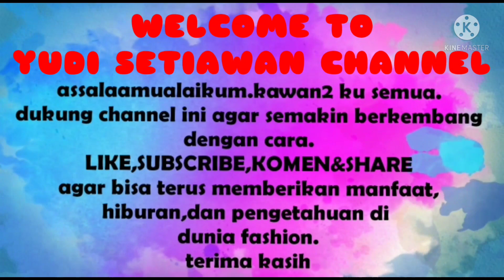BUAT LIPATAN BAWAH LENGAN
jahit lipatan bawah lengan manual

Assalamualaikum warahmatullahi wabarakatuh kawan-kawan ke semuanya kali ini saya buatkan tutorial jahit lipatan bawah lengan manual

simak dari awal sampai selesai agar mudah di fahami dan dipelajari
Jika ada yang kurang mengerti kawan2 bisa tanyakan di kolom komentar dan untuk info kritik dan saran jangankan bisa chat via WhatsApp di nomor 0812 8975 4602

semoga bermanfaat

terima kasih